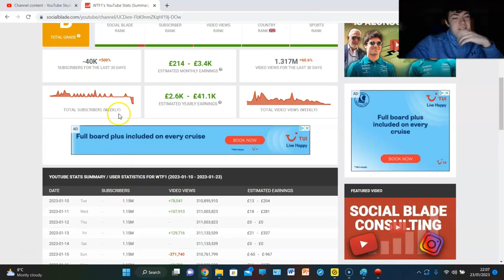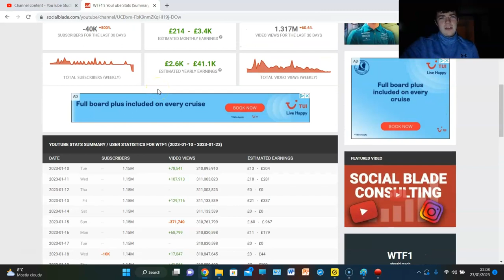THE NEW WTF1 AINT WORKING... LOSING SUBSCRIBERS & VIEWS FAST.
WE'RE GOING DOWN DOWN...